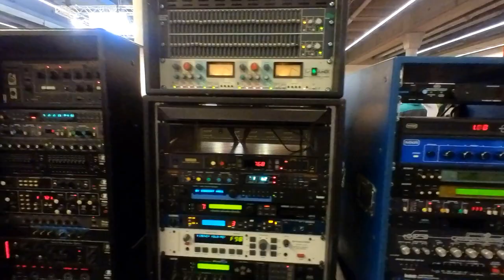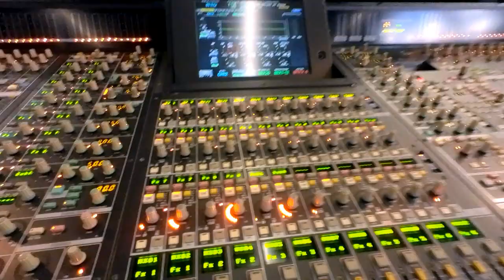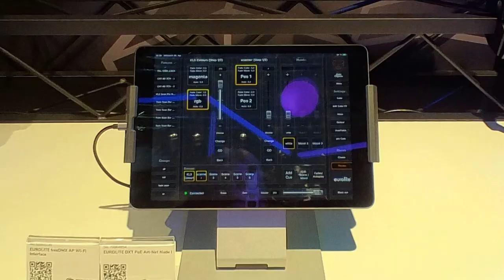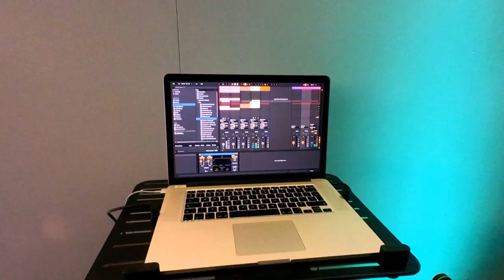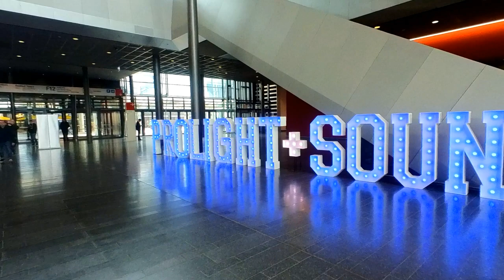Prolight & Sound 2023 - Messebesuchsimpressionen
Nach langer Zeit habe ich am Mittwoch den 26. April 2023 wieder einmal die Prolight & Sound in Frankfurt besucht. Besonders interessant für mich waren die Halle 12.1 ProLight und die Kreativzone für DJs und Produzenten (Performance + Production Hub). Nachfolgend einige kommentarlose Impressionen meines Messebesuches, der für mich sehr lohnenswert war und Spaß gemacht hat.